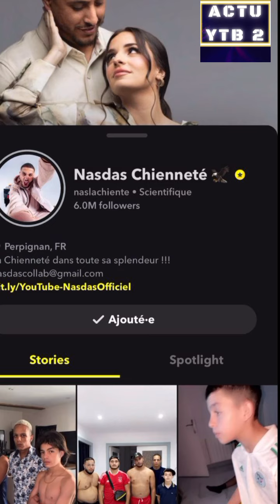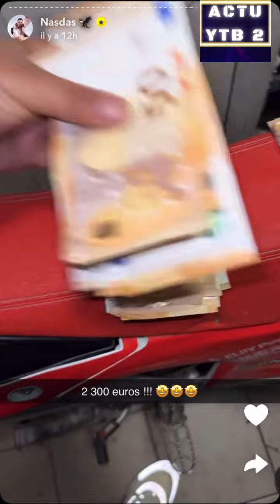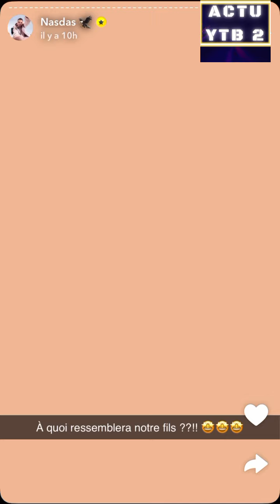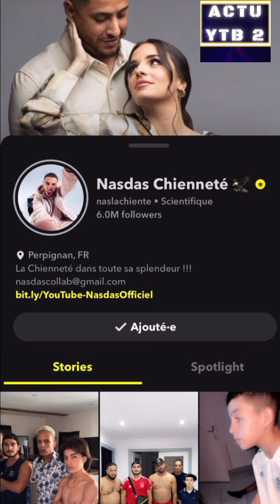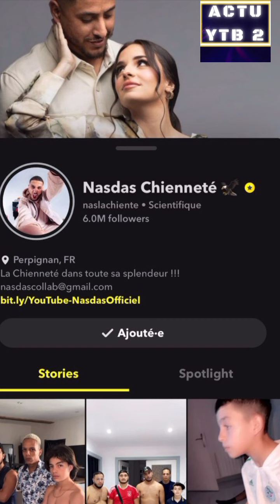NASDAS ET JOE LOPEZ